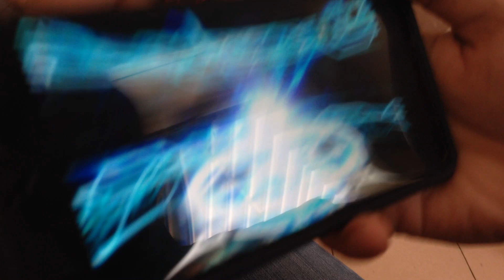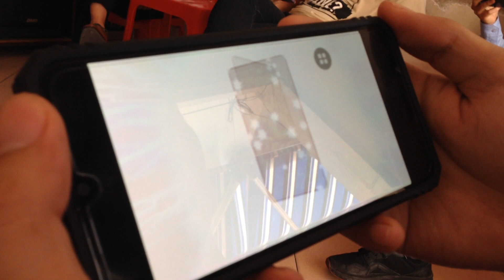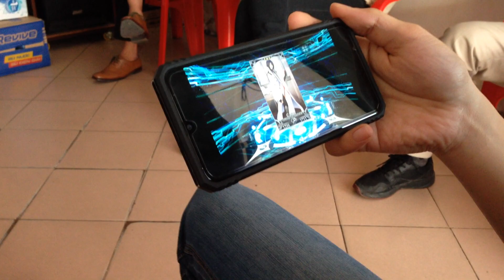Cafe FGO với Sitonai - Halloween 2020 Pickup Summon - Fate Grand Order (NA)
Rolling for Sitonai Alter Ego
More watching here:
✅ 1 year Celebrate in Gacha